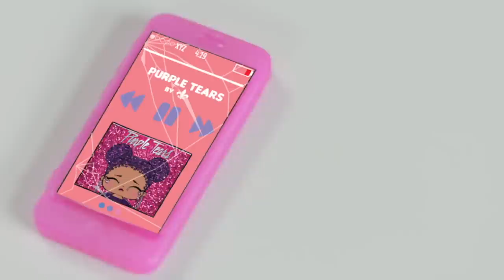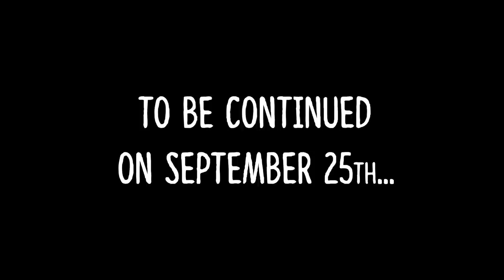UNBOXED from the Vault! | L.O.L. Surprise! Live Stream Event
Enjoy Tahani & Mykal-Michelle present their Unboxed from the Vault Special Live Stream Event!

Thank you for joining our LOL Surprise Unboxed from the Vault party! We want to take a minute to recognize the healthcare heroes who are working hard for us! To help them, LOL Surprise donated $5 million to MGAE Cares!

Cruise around town with this latest LOL Surprise compilation!

Keep up with the latest LOL Surprise! news!